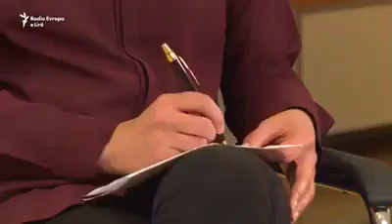Basha për REL: S’ka zgjedhje në 30 qershor. Na kthejnë në kohën e diktaturës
Gjatë një interviste për Radion Evropa e Lirë, kreu i Partisë Demokratike, Lulzim Basha thotë se nuk ka dalje nga kriza politike në Shqipëri “pa u ndëshkuar personat që kanë kapur shtetin me krim të organizuar dhe korrupsion” dhe se ky është kushti i panegociueshëm i opozitës.

“Kriza politike ka tre dimensione, kapjen e gjithë pushteteve në një dorë, ajo që njihet si autokraci. Publikimet më të fundit të Bild dëshmojnë se kemi shkrirjen e krimit partisë në pushtet dhe institucionet në një. Zgjidhja nuk mund të kalojë me marrëveshje dhe thjesht me pazar mes palëve. S’mund të ketë zgjidhje pa drejtësi, pa i dhënë fund pandëshkueshmërisë së politikanëve që bashkë me kriminelë kanë vjedhur zgjedhjet e kanë ngritur një qeveri ilegjitime”,- shprehet Basha.

Zoti Basha ripërsëriti se zgjedhje më 30 qershor nuk mund dhe nuk do të ketë me një parti të vetme dhe se ftesa e kryeministrit Edi Rama për dialog të brendshëm politik është vetëm “hedhje hi syve” të qytetarëve.

“Për ne është fare e qartë, 30 qershori nuk është datë zgjedhjesh. Votime ka edhe në Korenë e Veriut. Këto s’janë standarde perëndimore, s’mund të ketë zgjedhje me një kandidat. Kjo na kthen pas në kohën e diktaturës së Enver Hoxhës”,- shtoi Basha.